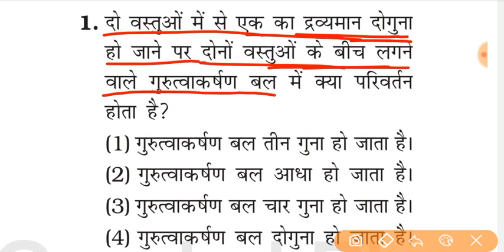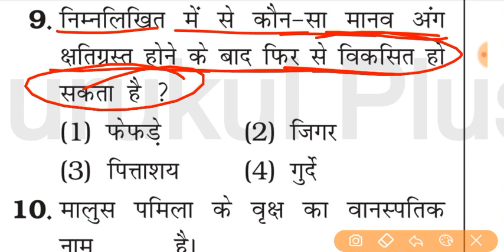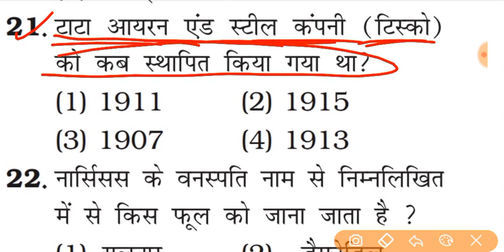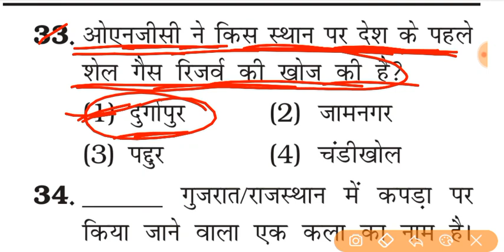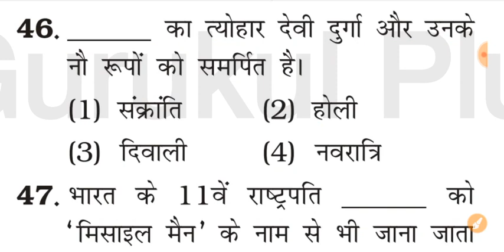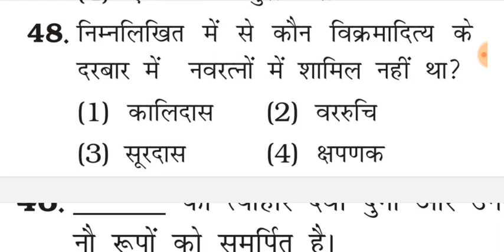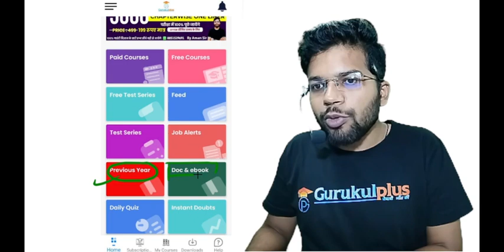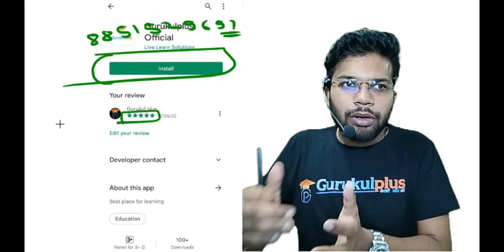Live class GK/GS मैं 50 में 40 कर के दिखाओ |GK/GS Test |Kiran Gk-13500+ का निचोड़ |Kiran Practice set